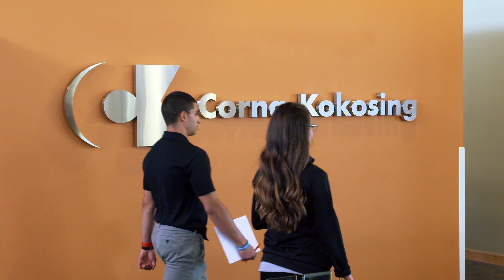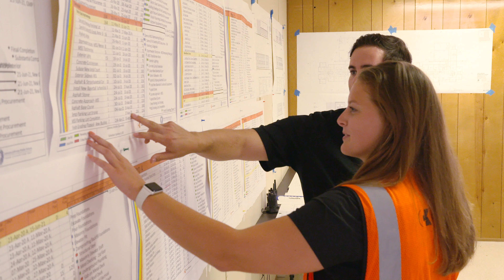Co-Op Opportunities with Corna Kokosing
Corna Kokosing offers a comprehensive Co-Op experience for college students looking for school credit while earning valuable experience in the field.